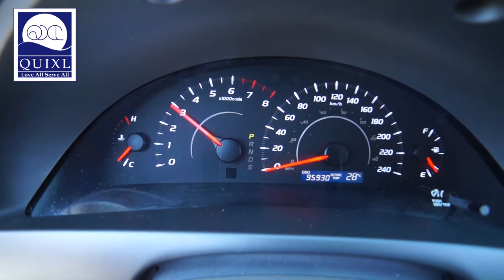2010 Toyota Camry 95km-Quixlauto.com